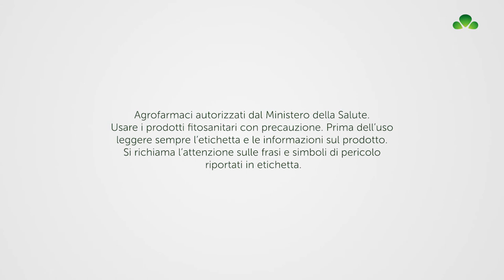RANMAN TOP il supereroe contro la peronospora del tabacco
La voce di Simone Riccieri, tabacchicoltore umbro, per spiegare come il risultato della difesa è anche determinato da un antiperonosporico dal buon profilo ecotossicologico.